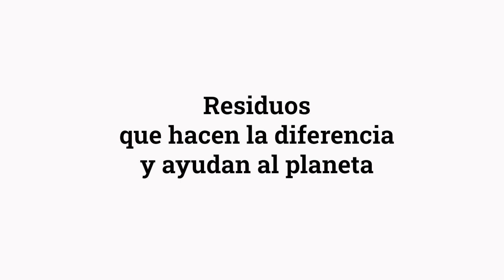Una tesis doctoral que busca atacar la contaminación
El producto obtenido de la investigación de la tesis de doctorado de Ricardo Mesías Álvarez fue un material compuesto con un alto contenido de residuos agroindustriales del cacao, lo cual se podría utilizar como una opción de reemplazo de los plásticos derivados del petróleo atacando de esta forma dos focos de contaminación con un solo producto y generando la oportunidad de poder integrarlo a la económica circular de la industria cacaotera regional, nacional y mundial.